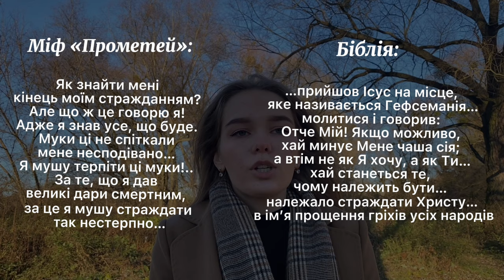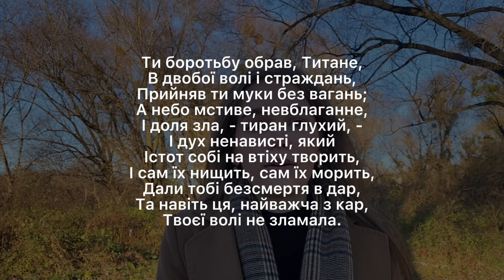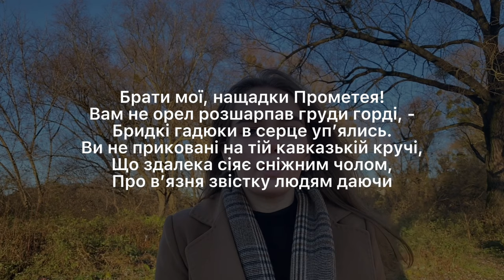Літературний аналіз “вічних образів” у світовій літературі.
00:00 Вступ
1:44 Вічний образ Прометея
9:08 Вічні образи Ромео і Джульєтти
12:30 Вічний образ Дон Кіхота
20:10 Вічний образ Фауста
24:56 Вічний образ Донжуана
29:27 Кінець :)